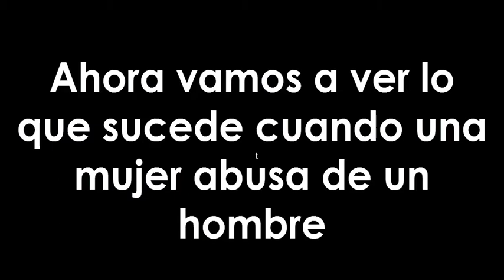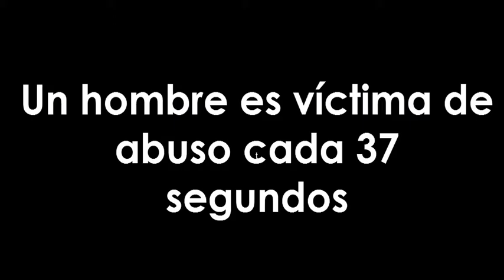¿Como reacciona la gente ante abuso de EL o ELLA?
Un experimento por las calles demuestra como reacciona el público cuando una Mujer es abusada por el Hombre y visceversa